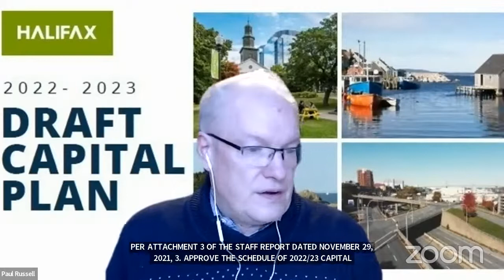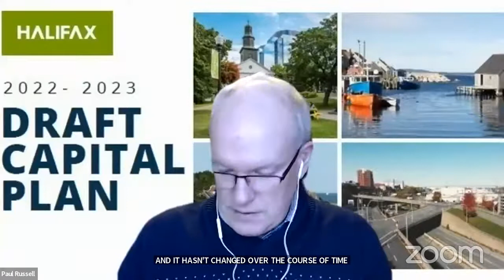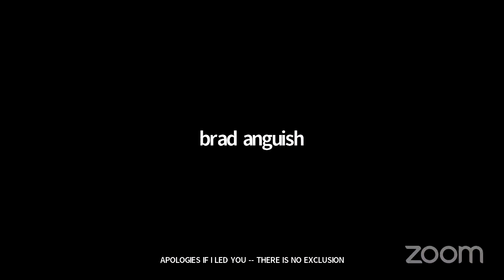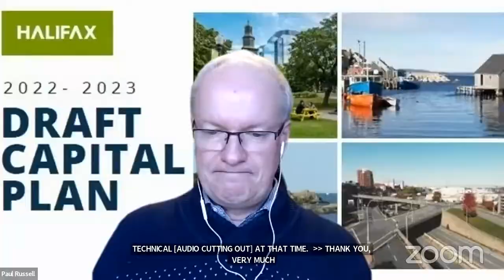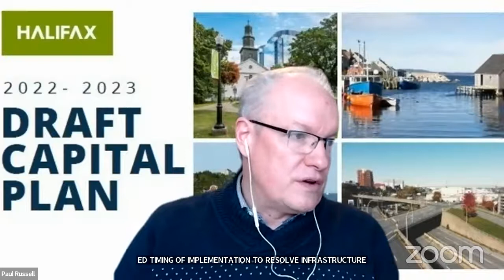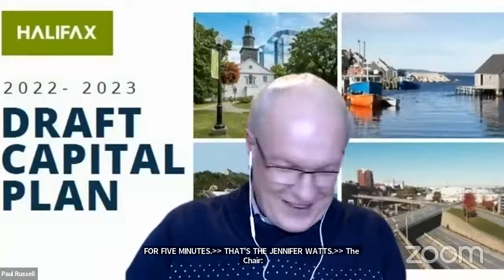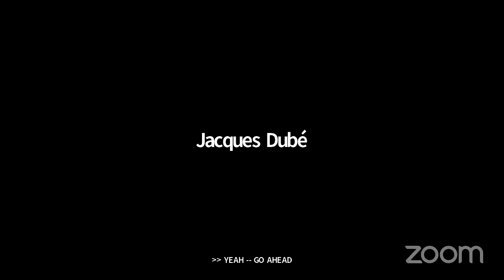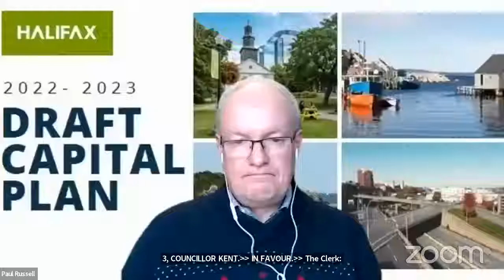December 17, 2021 Budget Committee and Halifax Regional Council (if required)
This is the video for December 17, 2021 Budget Committee and Halifax Regional Council (if required)